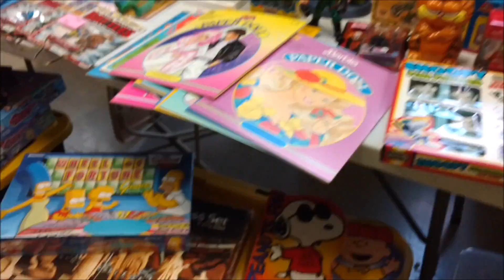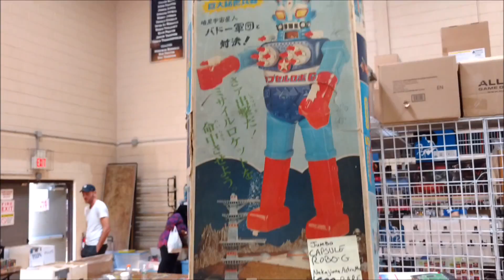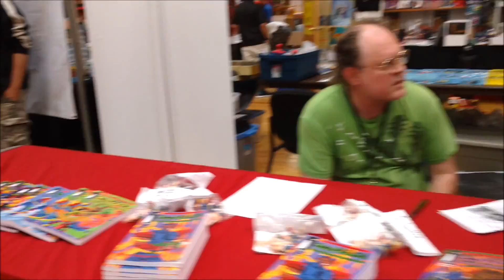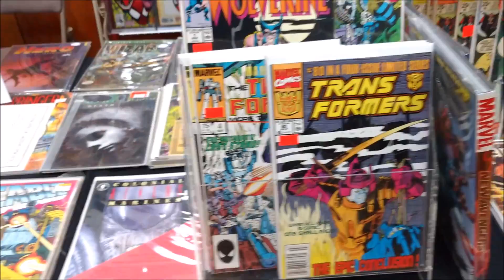NJ ToyCon 5: When Toys Attack!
A visit to NJ Toycon 5 in Parsippany, NJ.  August 28th, 2016.  Enjoy!